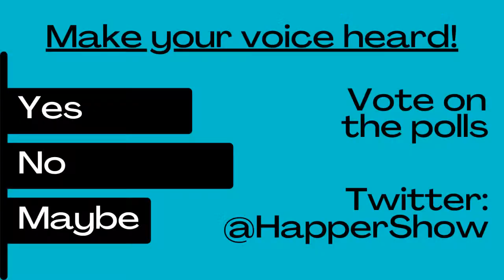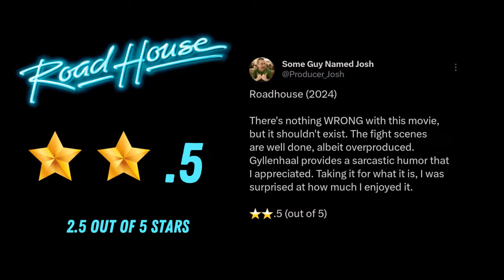The Connor Happer Show / The Vegas Pre-Show / 3-27-2024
Jon Schriner fills in for Connor while the boys arrive in Vegas for this afternoon's Unsportsmanlike Conduct. Jon and Josh plan to discuss NFL rule changes, the NCAA Tournament, and (of course) movies! They'll be joined by Robin Washut, and conduct another rousing edition of the Tweetbag. Plus, more than a few surprises in store.